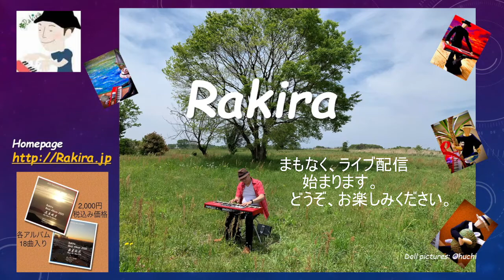気持ち良い風をあなたへ (Cooling breeze）山と山の間を縫って吹き上げてくるそよ風、気持ちよく元気にさせてくれる風です 即興曲 Relax Piano by Rakira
即興演奏です。曲名は、気持ち良い風をあなたへ　(Cooling breeze）　。

ピアノ・ソロ楽曲家のラキラです。
癒しの楽曲、活力アップの楽曲を、みなさまにお届けしています。
みなさまのご意見やご希望を、コメントでいただけないでしょうか。
これからの創作活動の参考にさせていただきたいと考えております。

２０種類２００曲オーバーのラキラオリジナル楽曲からあなたに合う曲がきっとあるはず。